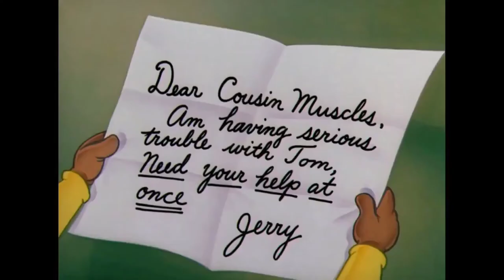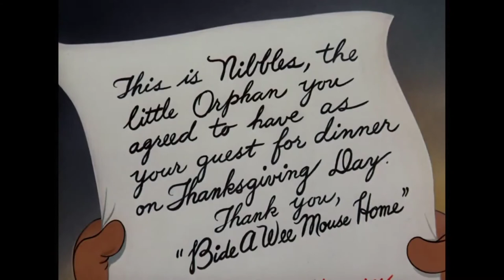Tom and jerry summer vacation